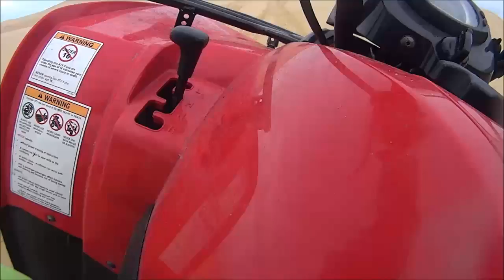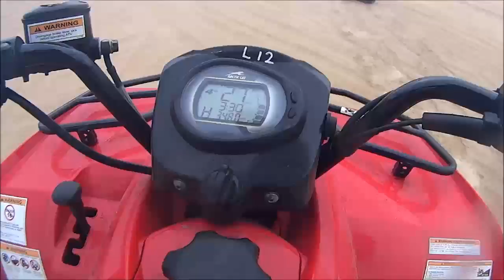Sand Dune Adventures 2016